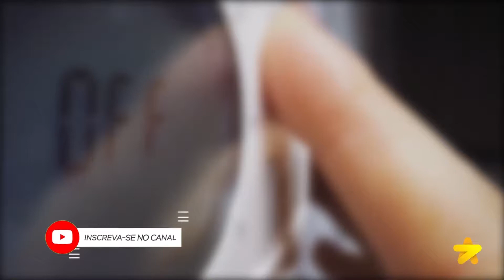Porque contratar a GARANTIA EXTENDIDA da ZEMA? - Zema